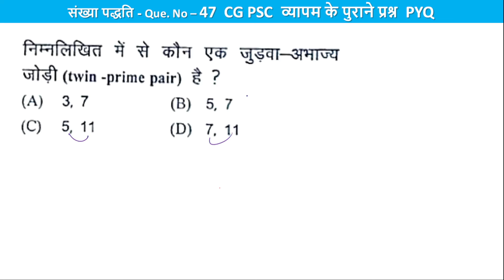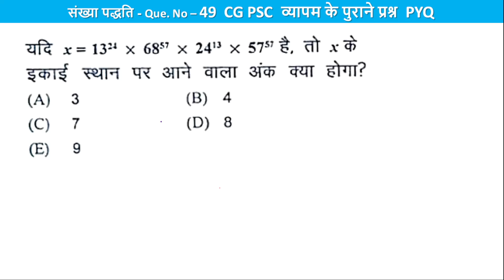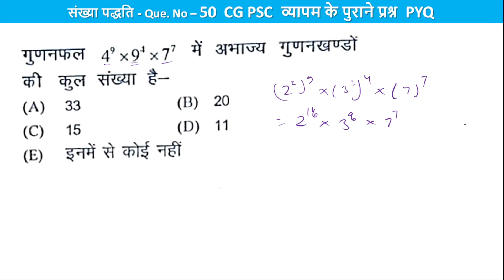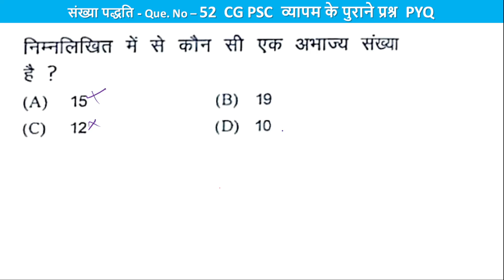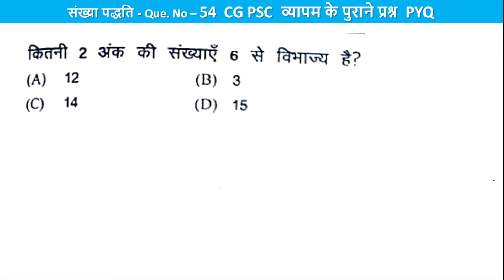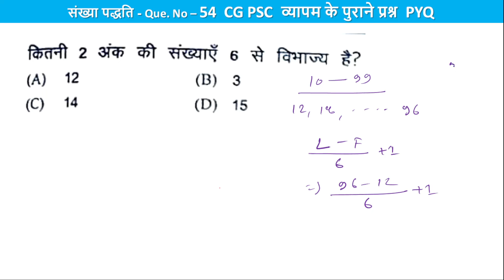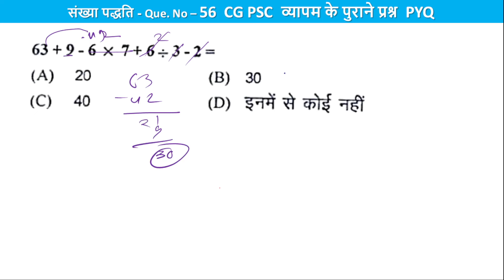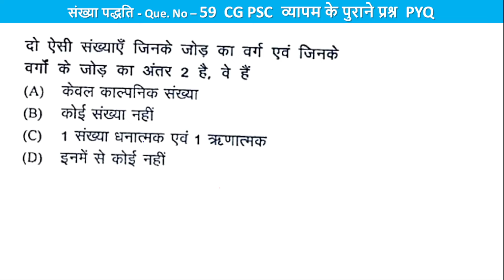Number System PYQ II Hostel Warden II CG Vyapam Psc Old Ques. I hostelwarden maths numbers part 2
Number System PYQ II Hostel Warden II CG Vyapam Psc Old Ques. I